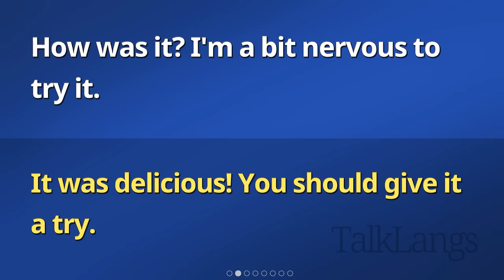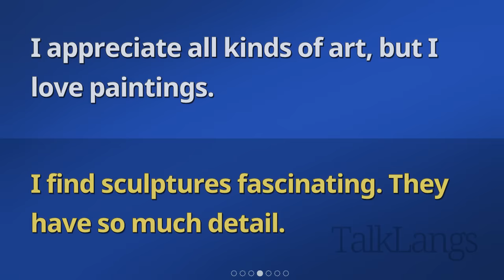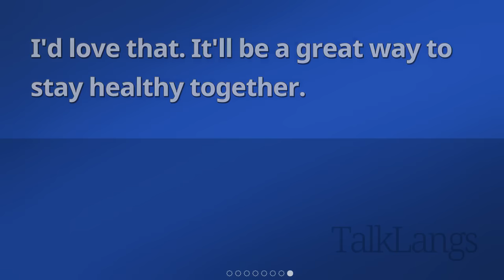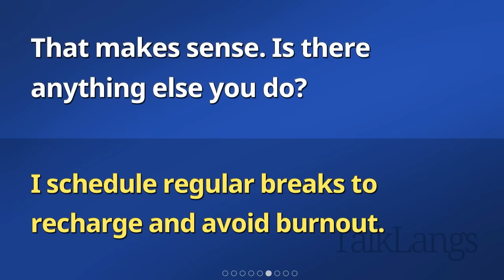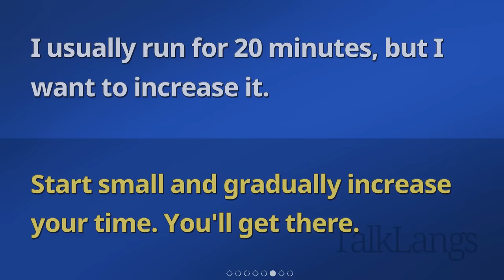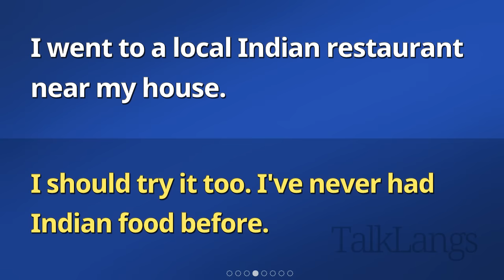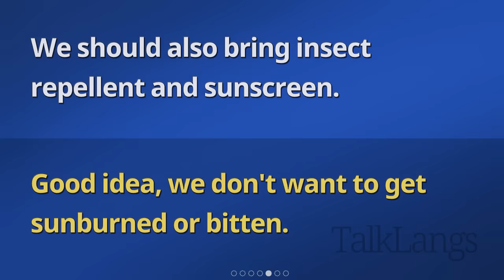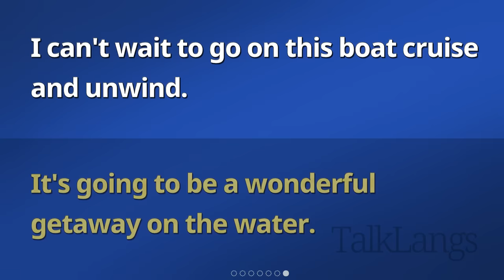Real Life english conversation learning | english sleep study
Immerse in diverse content for listening, speaking, and practice.
Explore real conversations to learn and enjoy dialogues.
We provide easy and educational videos for beginner, intermediate and advanced levels of learning.
Refine pronunciation, even learn during sleep.
Join us for effective, enjoyable language study.